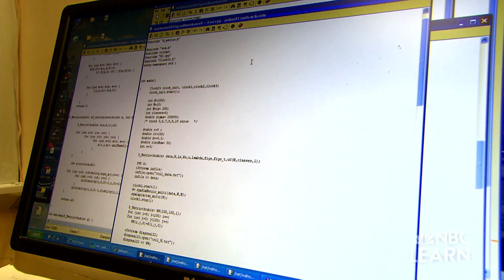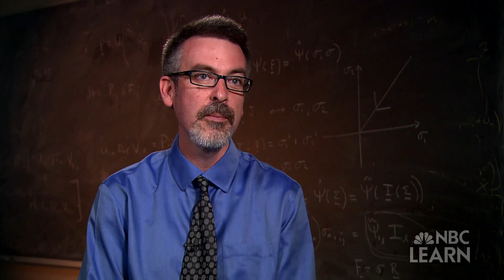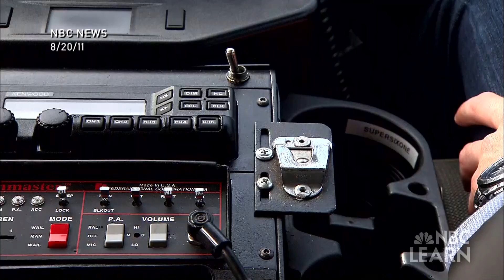Science Behind the News: Predictive Policing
The Los Angeles Police Department is using a new tactic in their fight against crime called “predictive policing.” It's a computer program that was originally developed by a team at UCLA, including mathematician Andrea Bertozzi and anthropologist Jeff Brantingham.